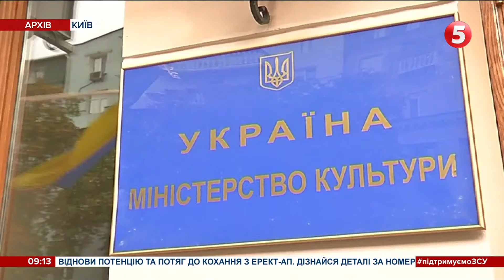⚡️Зеленський про "Рамштайн-10" – "Є рішення"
Є рішення щодо боєприпасів, артилерії, танків та захисту українського неба. Так підсумував 10-й Рамштайн Володимир Зеленський. Президент подякував міжнародним партнерам за допомогу.

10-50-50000 - будь-яка сума має значення.

Разом переможемо!
Слава Україні!